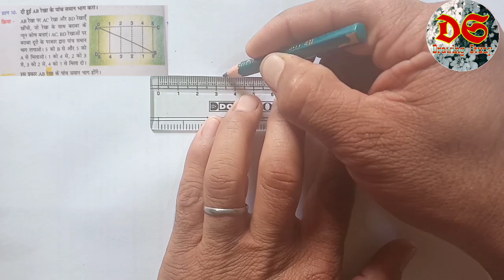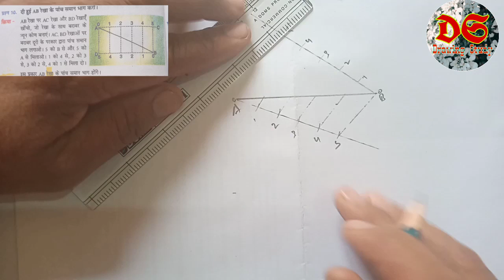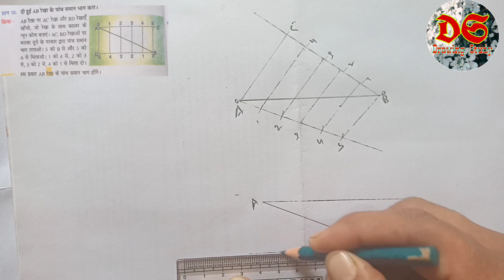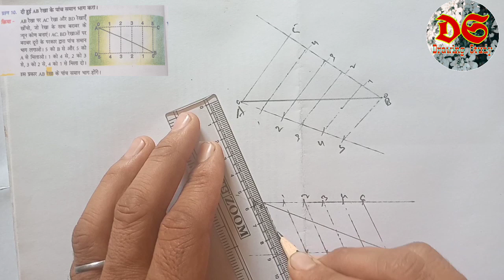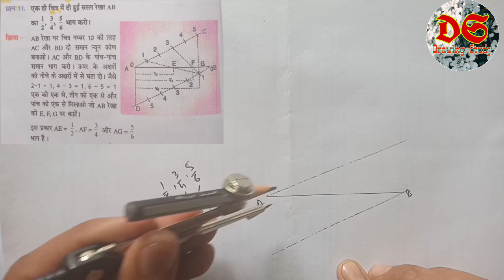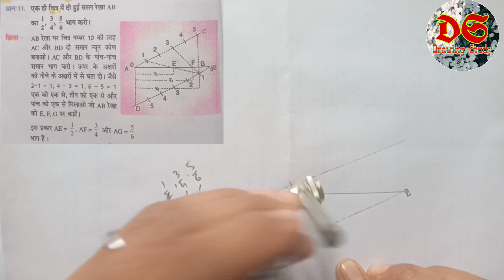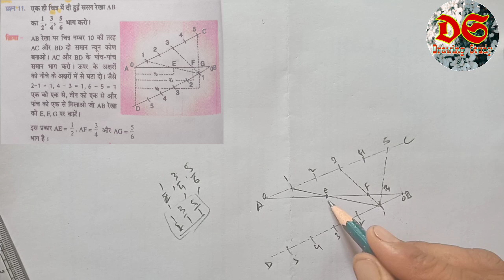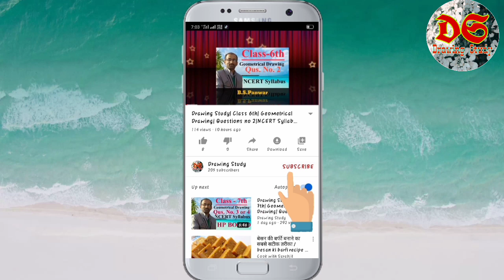Drawing Study| Class-9th| Geometrical Drawing| Qus. No. 10,11| NCERT Syllabus| HP Board